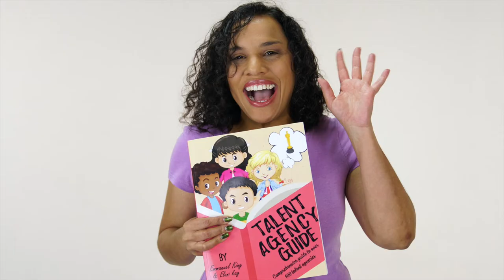Online Acting Classes